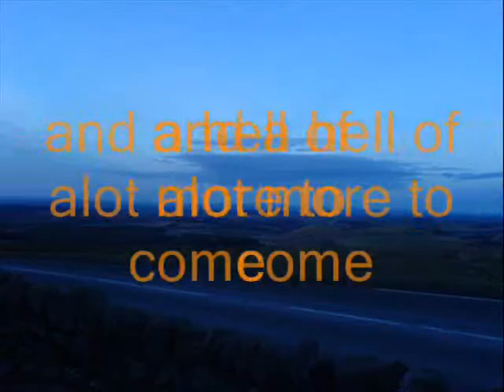mass watertfalls @Tortoise630's youtube channel a must see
waterfalls,rivers,flowers and lakes and a hell of alot more to come!
all nature's beauty is from Massachusetts,USA
for all this go to my dad's youtube channel for 5star videos